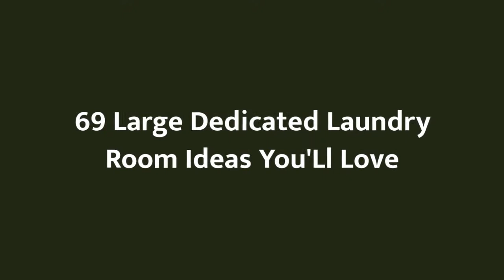75 Large Dedicated Laundry Room Design Ideas You'll Love ☆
0:00:00 - Intro
0:00:12 - Large Dedicated Laundry Room Design Ideas You'll Love: Inspirations 1 to 25
0:03:03 - Large Dedicated Laundry Room Design Ideas You'll Love: Inspirations 26 to 50
0:06:07 - Large Dedicated Laundry Room Design Ideas You'll Love: Inspirations 51 to 75